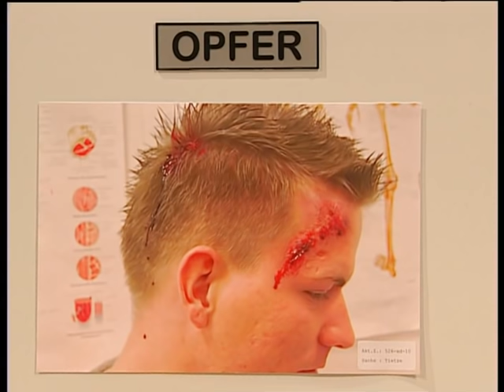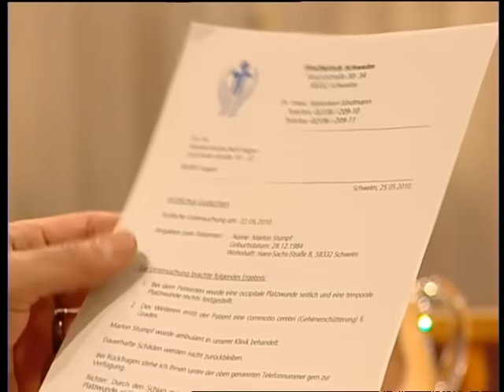Hold schmeißt 3 Zuhörer hochkant raus! Stress durch Vaterschaftstest | 1/2 | Richter Alexander Hold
Ab 12 Jahren | Ronja ist sich sicher: Marlon ist der Vater ihres Kindes! Der Vaterschaftstest besagt jedoch das Gegenteil. Ronja versteht das nicht, denn sie hat damals nur mit ihm geschlafen. Um das zu beweisen, besteht sie auf einen zweiten Test.

2001 übernahm er die Moderation der Sat.1-Gerichtsshow "Richter Alexander Hold".